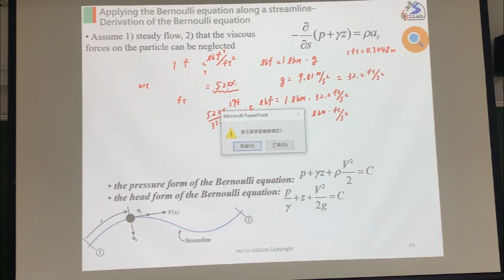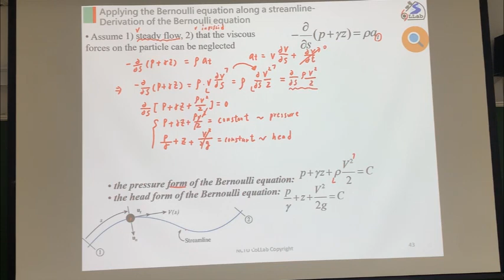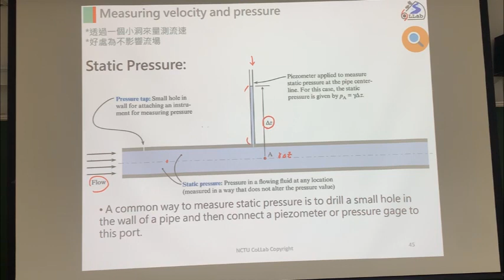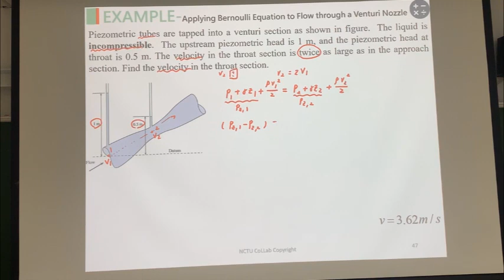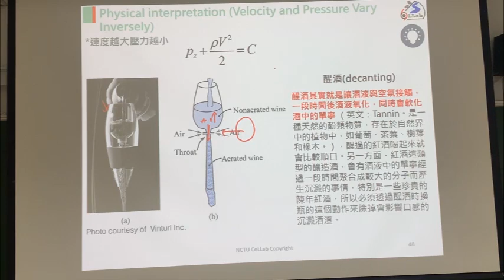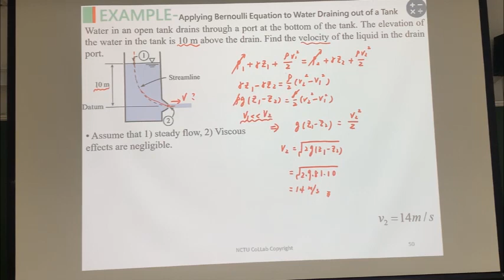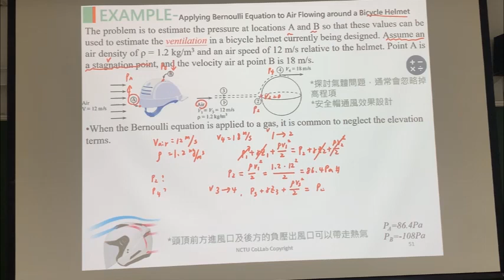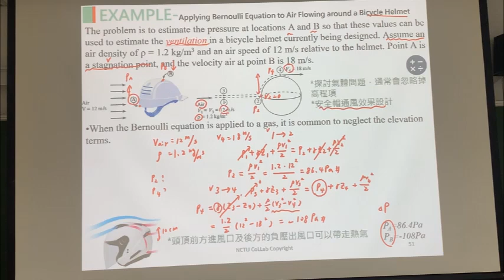FluidMechanics-Ch4.The_Bernoulli_EQ_and_Pressure_Variation (VI)